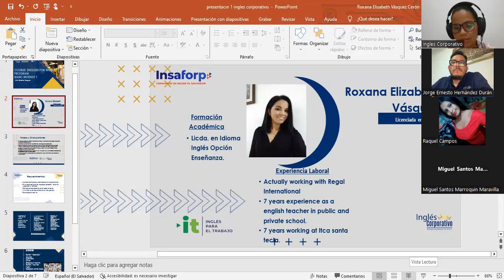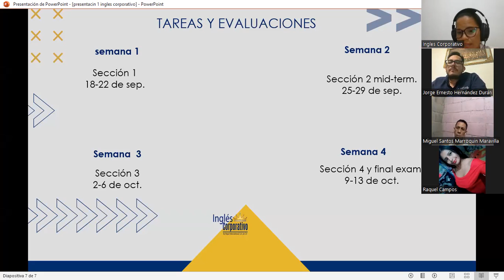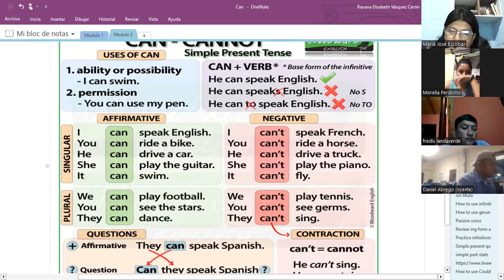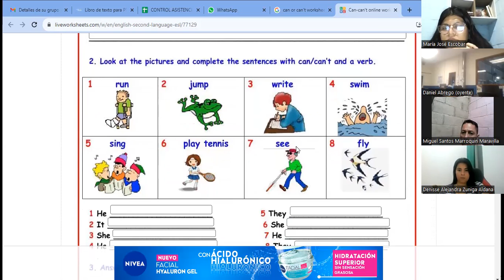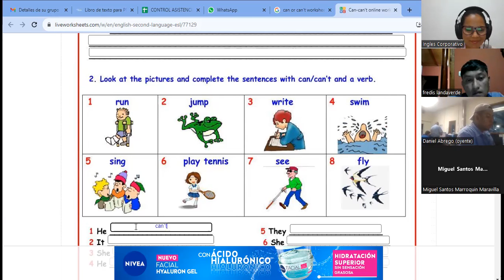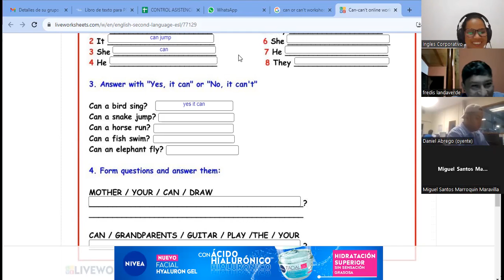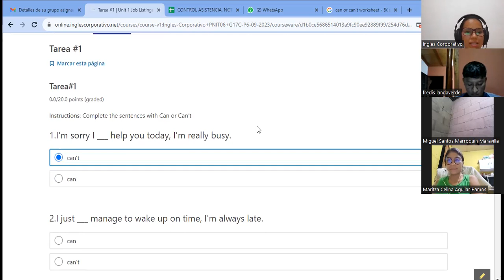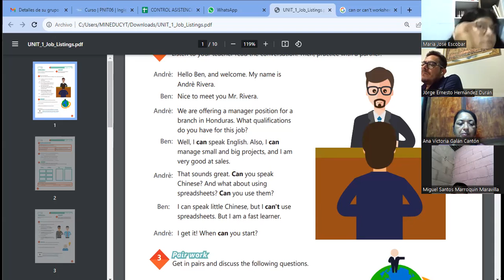SESION1-18-09-2023-AC29750-0032-2023-vasquez-How to use can or can´t